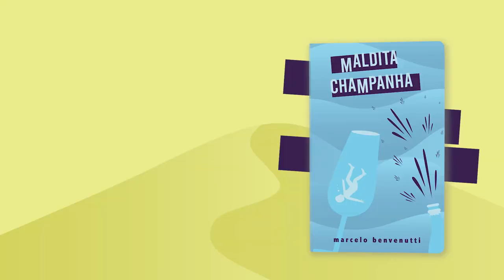JANTAR CLANDESTINO - CozinhaPB 11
Esta é a campanha para viabilizar a publicação de dois livros inéditos, Cones no Deserto e Maldita Champanha, do Marcelo Benvenutti. Saca só:

O Benvenutti é um cara que escreve sobre coisas podres. Refinado na forma e carregado de toda a verdade, nua e crua, das nossas mentes confusas e sujas. É uma literatura tipo queijo chique mofado. A nata da literatura pop. Tipo, sei lá, um pop roquefort.

Trata-se de um obstinado que, com a sua ajuda, pode lançar dois livros em uma tacada só e você ainda pode degustar um delicioso jantar do Cozinha em Preto e Branco, no restaurante clandestino!

Clica no link para entender como funciona

RESTAURANTE CLANDESTINO

Cozinha em Preto e Branco se propõe a valorizar a simplicidade dos ingredientes e transformar uma experiência gustativa sem tempero em uma apimentada degustação onde o amargo, o azedo, o agridoce e o picante transcendem o trivial.

Os sabores, misturados à música e à vista dos janelões do bairro Bom Fim irão conquistar seu paladar e apreço. Aromas, texturas e cores completam a percepção de sua saciedade.

E por falar em fome, vamos ao que interessa: o cardápio!

Entrada
Gaspacho

Prato principal
Bauru de Cordeiro

Acompanhamento
Chips de coco
três tipos de molho
Saladas variadas
Arsenal de pimentas
Sobremesas ousadas

Para tomar
Cachaças variadas
Tradicional chá verde oriental

Tudo isso será degustado, ou devorado, como preferir, em um ambiente aconchegante, no alto do nono andar, com vista panorâmica da cidade, ao embalo das menos óbvias canções.